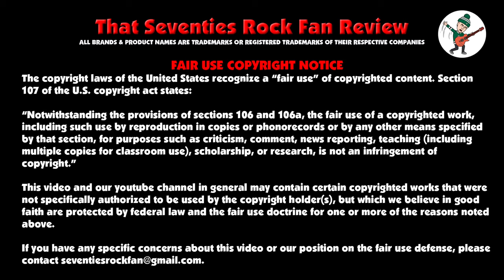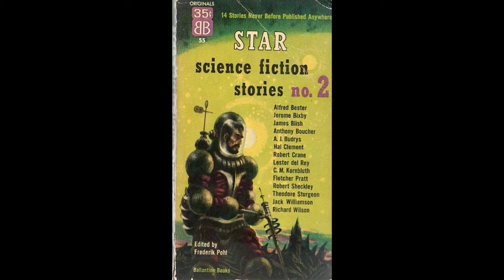Science Fiction Shorts #2 - Jerome Bixby's "It's A Good Life"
Another one of my favorite science fiction short stories, this time the incredibly chilling tale of a kid with godlike mental powers.